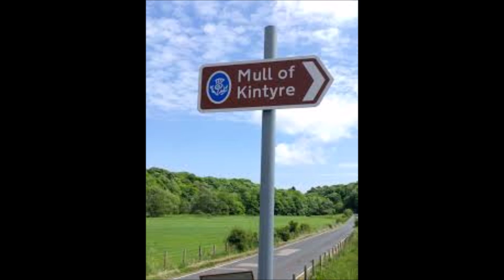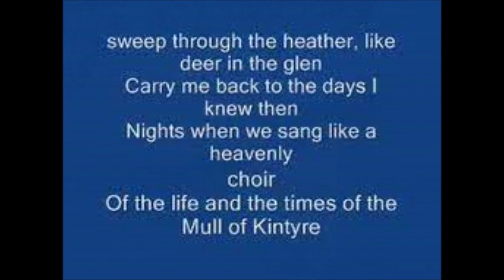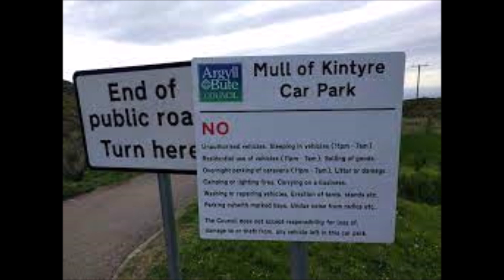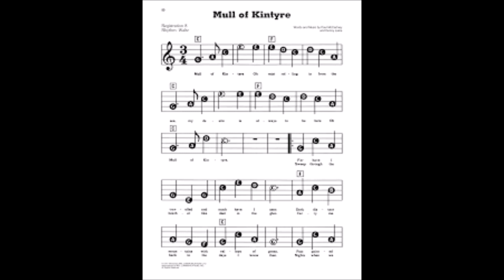Mull Of Kintyre (karaoké)